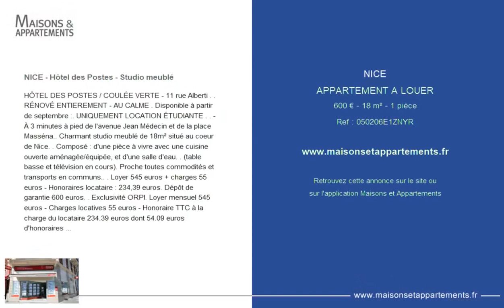NICE - APPARTEMENT A LOUER - 600 € - 18 m² - 1 pièce(s)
Référence : 050206E1ZNYR

NICE - Hôtel des Postes - Studio meublé

HÔTEL DES POSTES / COULÉE VERTE - 11 rue Alberti . . RÉNOVÉ ENTIEREMENT - AU CALME . Disponible à partir de septembre :. UNIQUEMENT LOCATION ÉTUDIANTE . . - À 3 minutes à pied de l'avenue Jean Médecin et de la place Masséna.. Charmant studio meublé de 18m² situé au coeur de Nice. . Composé : d'une pièce à vivre avec une cuisine ouverte aménagée/équipée, et d'une salle d'eau. . (table basse et télévision en cours). Proche toutes commodités et transports en communs.. . Loyer 545 euros + charges 55 euros - Honoraires locataire : 234,39 euros. Dépôt de garantie 600 euros. . Exclusivité ORPI. Loyer mensuel 545 euros - Charges locatives 55 euros - Honoraire TTC à la charge du locataire 234.39 euros dont 54.09 euros d'honoraires d'état des lieux - Location meublée. Barème :

Cette annonce vous est proposée par l'agence Orpi LP invest

|2409232|